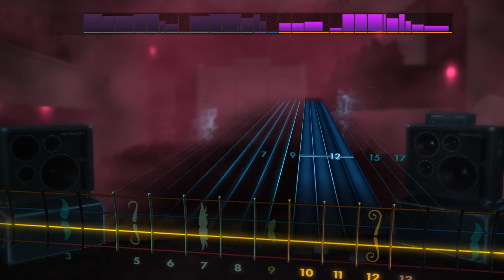Going to Hell - The Pretty Reckless Bass 99%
Tuning: Eb Drop Db